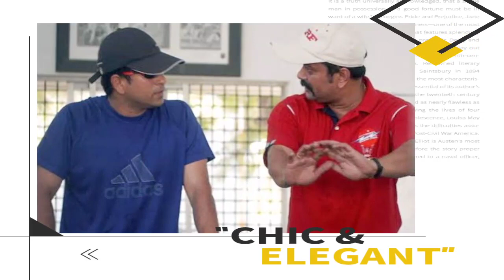Wasim Jaffer & Shrinivshan Appreciated BCA | Wasim Jaffer Was Live In BCA Webinar Shared Some Tips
Wasim Jaffer was live in BCA webinar